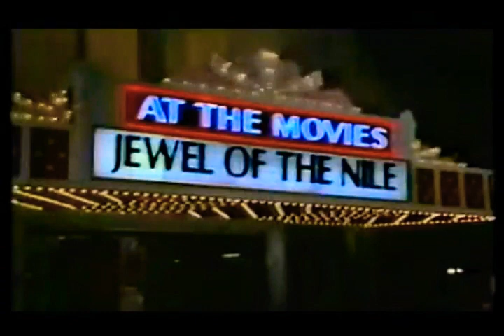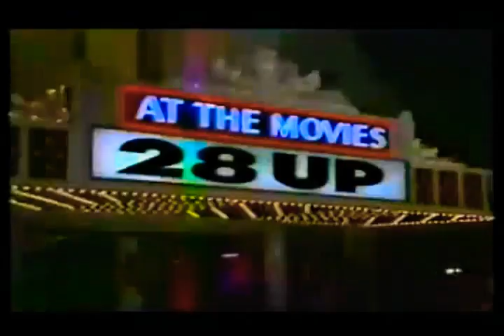Siskel & Ebert (1985): Runaway Train, The Jewel of the Nile, A Chorus Line & 28 UP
0:00 Intro

1:15 Runaway Train: Siskel 👎 & Ebert 👍

6:21 Commercials

7:21 The Jewel of the Nile: Siskel 👎 & Ebert 👍

11:52 A Chorus Line: 👍👍

17:08 28 UP: 👍👍

21:18 The reviews